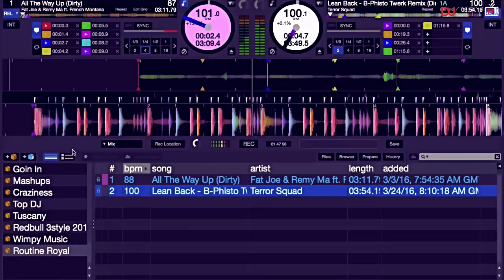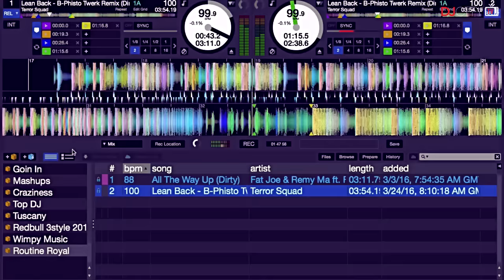DJ Reddi Performs Routine Using Fat Joe and Remy Ma's ''All The Way Back'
With the Red Bull Thre3style Italian Nationals just weeks away, finalist DJ Reddi returns with a new routine for DJcityTV. His video is based on two tracks: Fat Joe and Remy Ma's comeback anthem, "All The Way Up," and B-Phisto's remix of Terror Squad's 2004 hit, "Lean Back."